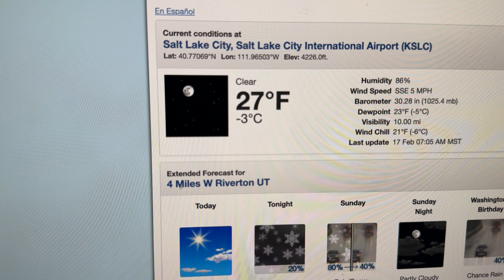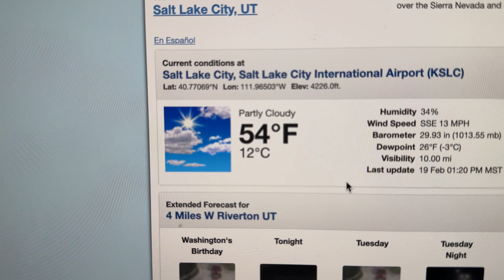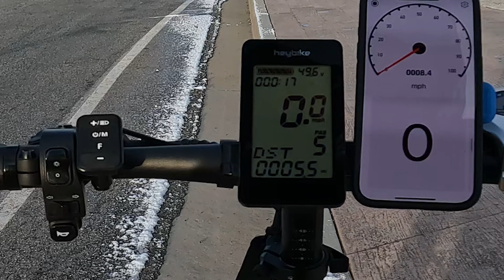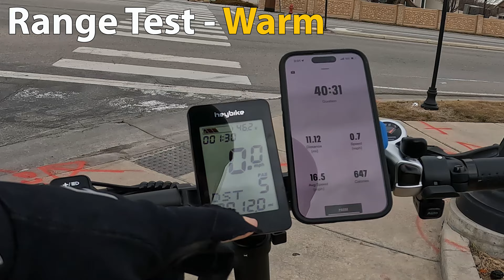Discovering the Impact of Temperature on E-Bikes | Heybike Horizon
Join me on an adventurous journey testing the effects of cold weather on ebikes! Discover how temperature impacts speed, power, and range in this exciting experiment.

Here's some specs I didn't mention:
Horse link suspension
Different colors
Limited edition gift box
24 x 4" Fat Tires
1,200 W Peak Motor
Hydraulic Brakes

Here's some of the gear I use:
Helmet with tail light
Knee/elbow pads
Bike Light
Riding Gloves
Wrist Guards
GoPro Hero 9
DSLR Camera
GoPro 10
QuadLock Bike Mount
Full face helmet